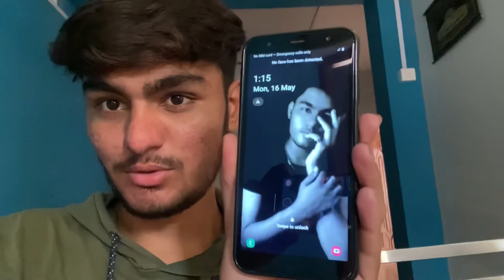My reels setup by |1 | (Varis ki duniya)